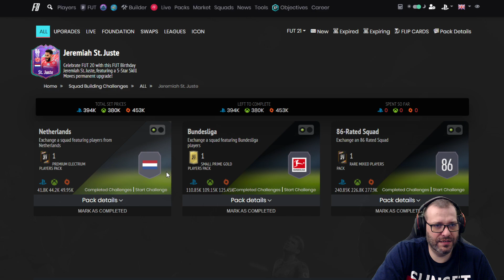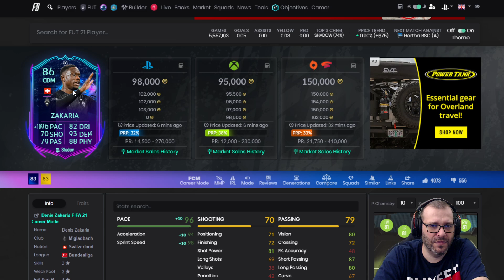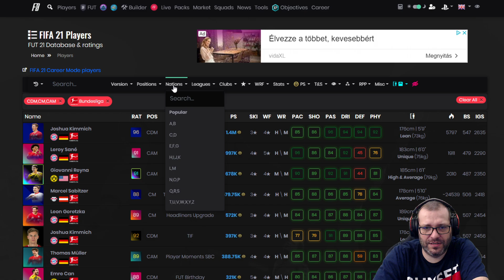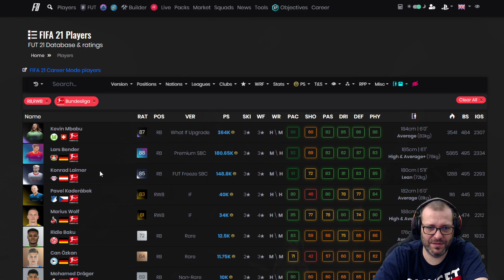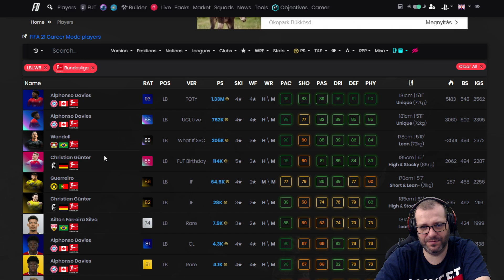FIFA 21 FUT BIRTHDAY ST. JUSTE SBC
Sziasztok! Laci vagyok és jó szórakozást a videóhoz.
▓Elérhetőségek:

PS ID: zarakisan1987